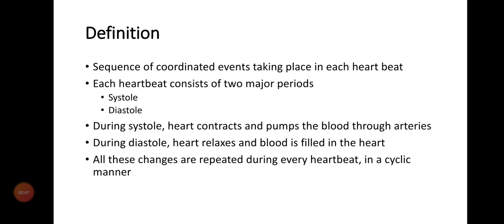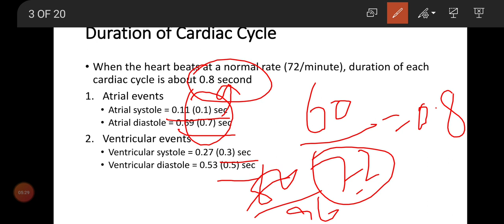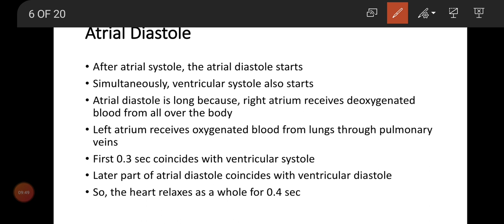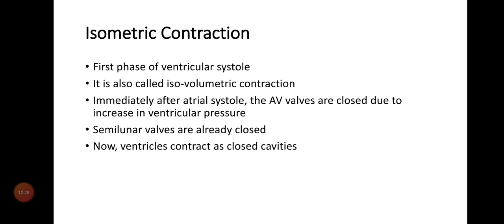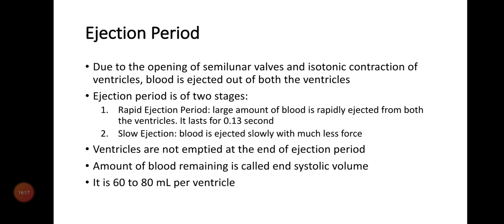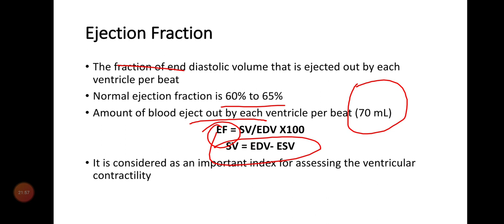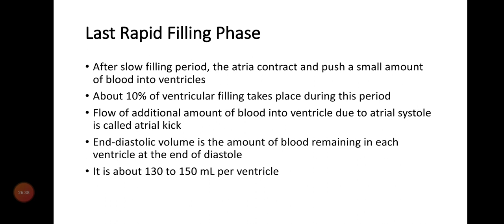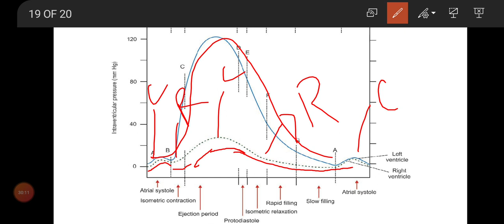Cardiac cycle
BS 2nd semester physiology II